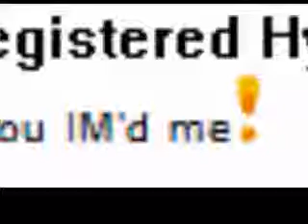Cousin Conversation III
An example must be set.